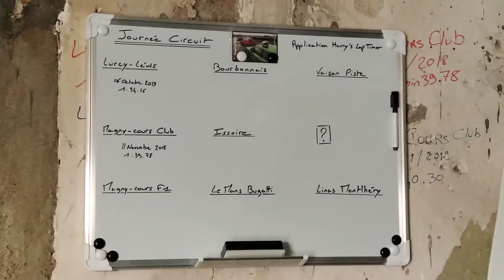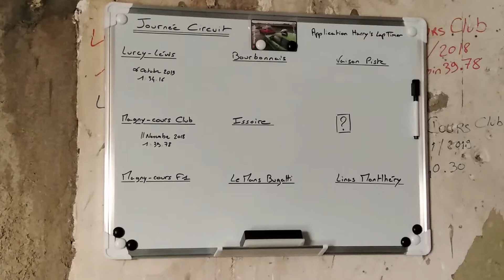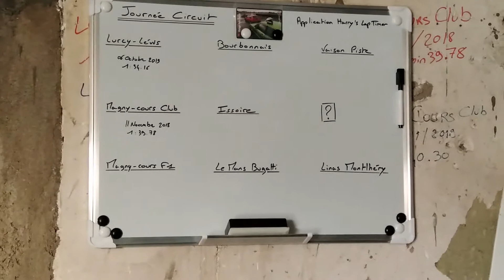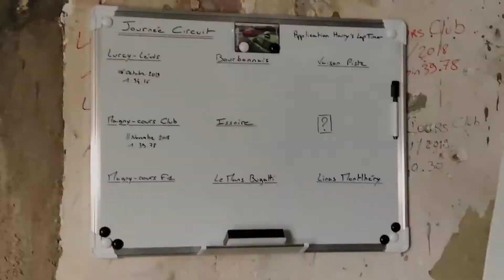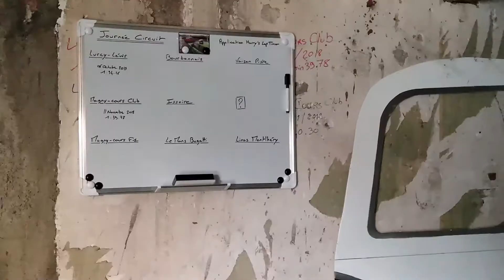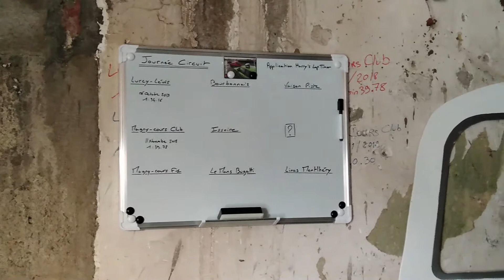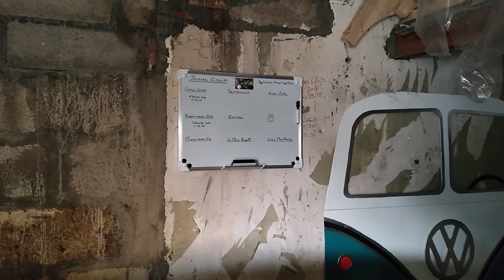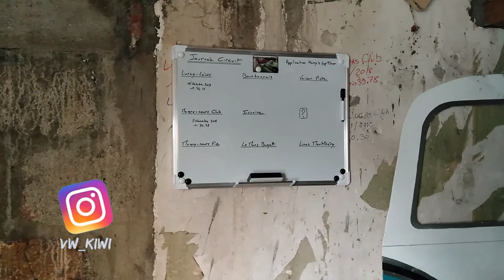Faisons le point ! [Octobre 2020]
Salut les pilotes !
Voici les dernières information pour de 2020 et l'orientation que je vais donner à la chaine pour 2021.
+ clique sur la 🔔 pour être sûr de ne pas rater la publication des prochaines vidéos.
À bientôt ✌